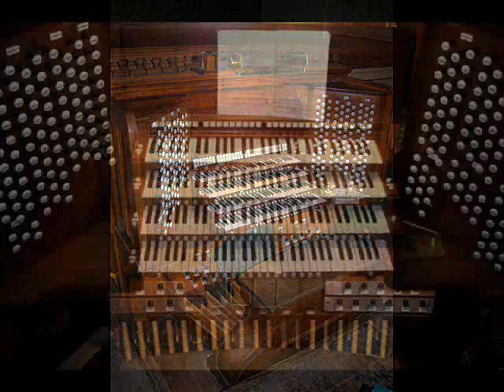Rheinberger, Sonata No. 5, op. 111, Woolsey Hall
Joseph Rheinberger, Sonata No. 5 in F-sharp minor, op. 111, played on the 1928 E. M. Skinner organ at Yale University's, Woolsey Hall.  Paul M. Weber, organist. Live recording.